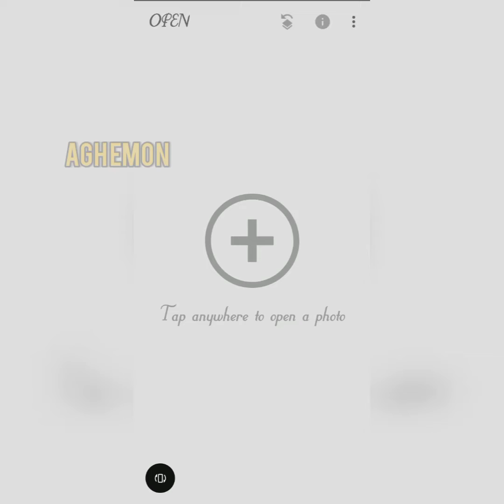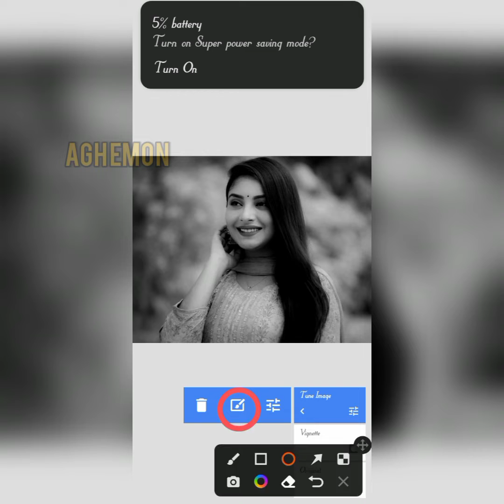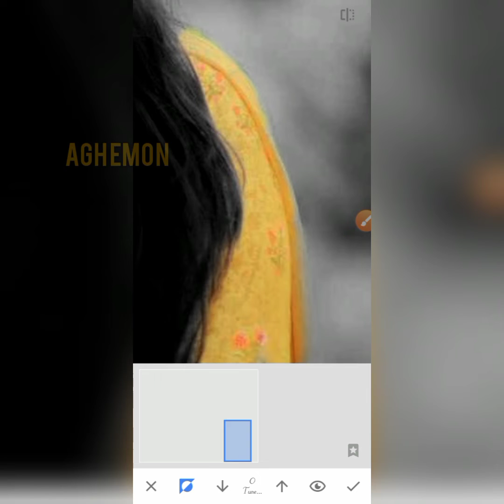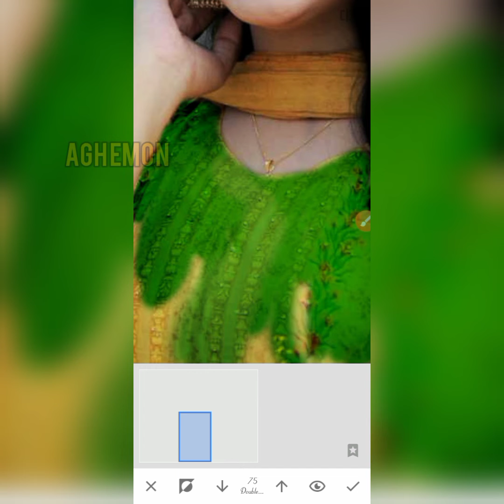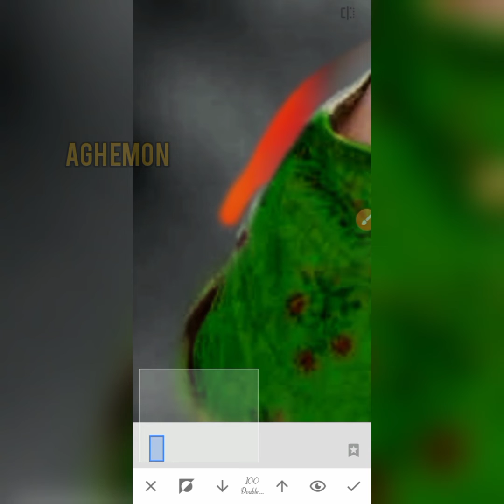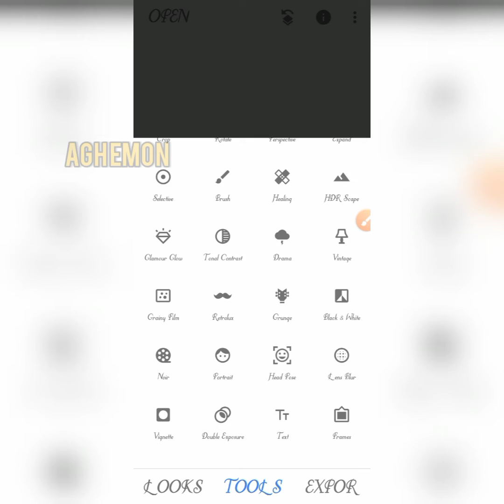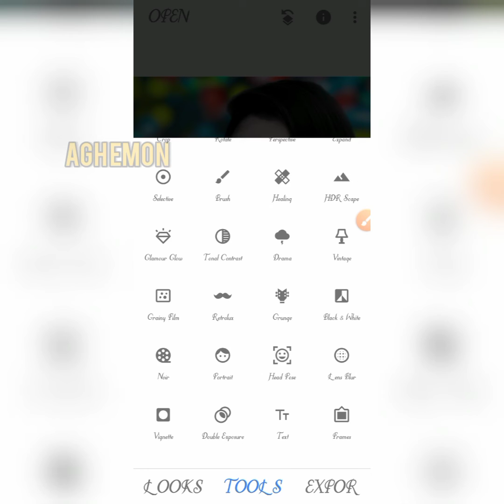How to photo editing in mobile || new photo editing || new photo editing tutorial 2022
In This Video I am Showing You how to edit photo in picsart apps

Friends today Concept is special silhouette Editing photo editing Photo editing Tutorial Agh Emon tutorial is uploaded in Agh Emon youtube channel and materials used in video are free to download link given below.

Agh Emon photo editing

1. new photo editing
2. how to dual picture photo editing
3. how to photo editing
4. new photo editing
5. how to Editing photo PicsArt
6. photo editing video viral kaise kare new photo editing
7. Editing Tutorial
8. Photo editing